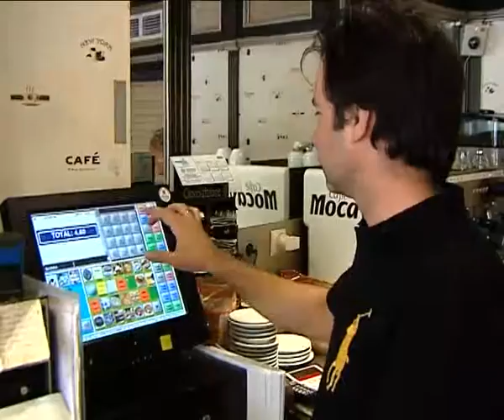ANDALUCÍA A DEBATE 18 10 11 3ªparte